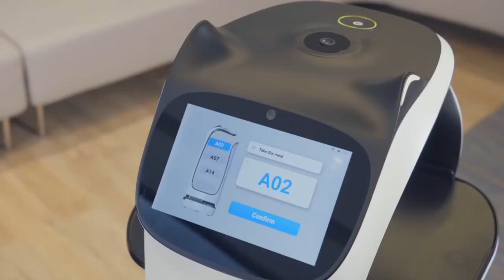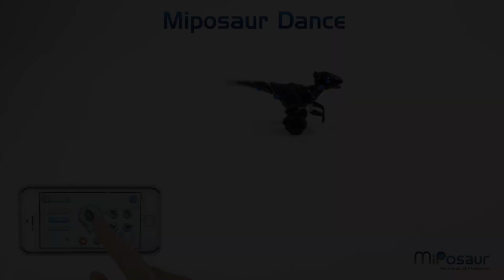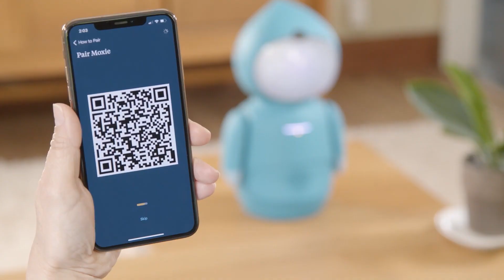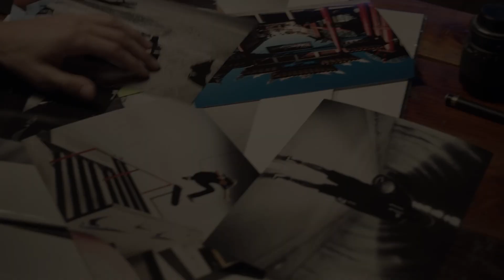MODERN ROBOTIC GADGETS YOU NEED TO BUY NOW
Welcome to TechQuest Channel! Are you excited to see these new inventions? Let's checkout Modern Robotic Gadgets You Need To Buy Now!

00:20 - BellaBot
01:17 - Gomer
02:16 - LOVOT
03:31 - MiPosaur
04:28 - MarsCat
05:44 - Moxie
06:42 - Loomo
07:29 - Evo
08:26 - Mojobot
09:18 - Alfred